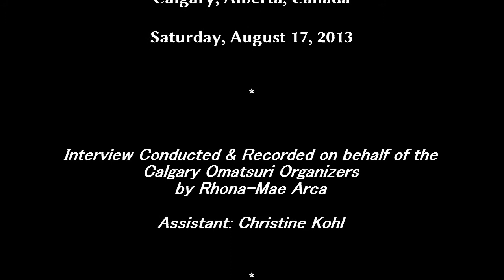Calgary Omatsuri interview with Koto Players Mizue Asai-Kaufmann and Kaori Akiyama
Some drizzle had people scrambling to cover up instruments and equipment. Thankfully, it was short and sweet. The ladies were able to show off their koto behind us.